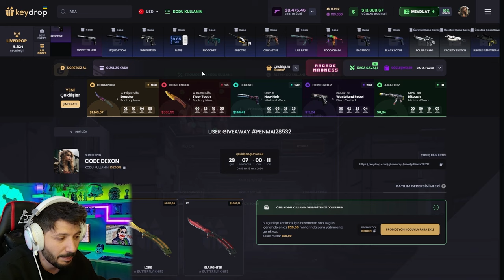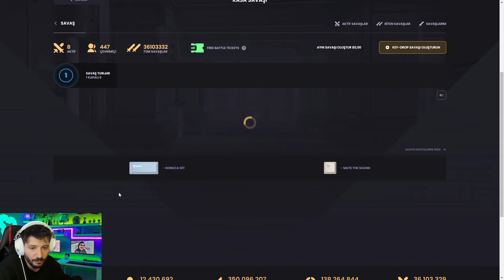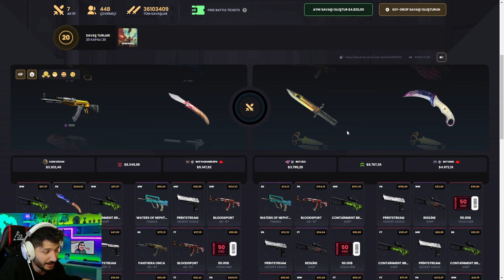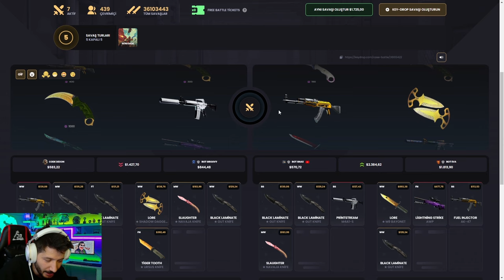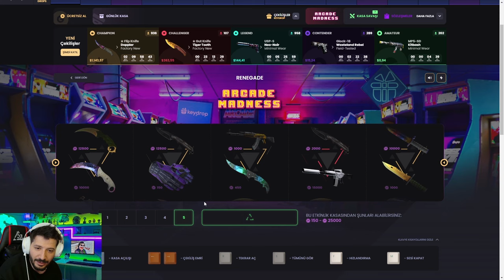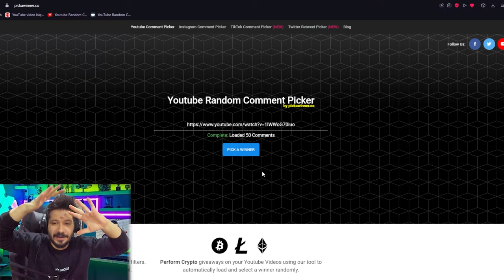TALON KNİFE KATLATAN SECRET CODE Keydrop Promo Code 2024 giveaways